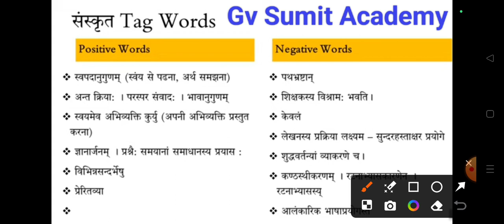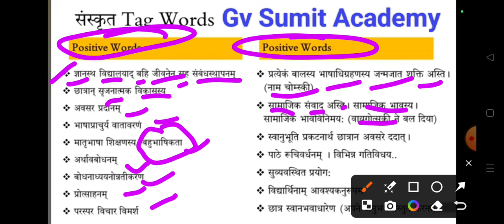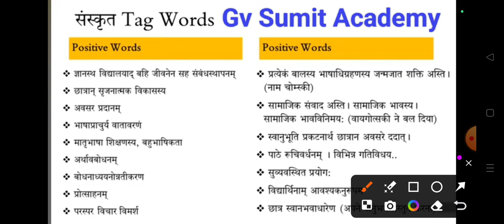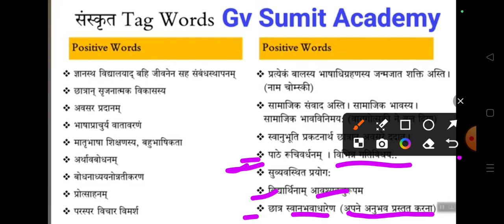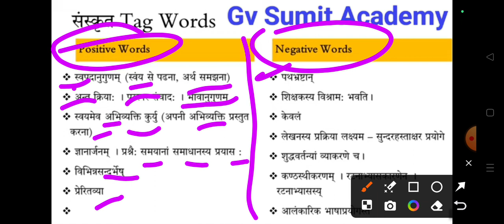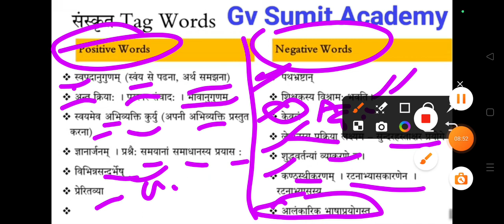CTET 2024 Tag Words | CTET संस्कृत Tag Words | संस्कृत Pedagogy Tag Words||CTET Sanskrit kew words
Welcome toGyanvardhan, Gv Sumit Academy sumit sir online Offline classs at Mahadev Singh College Road Sarai Bhagalpur FOR SSC RAILWAYS BANK BSSC Bihar Police and others Competitive Exam Maths +Reasoning gk GS 11th and 12th Maths For Mob No.
and also contect for Home Tuitor and Home Tuition  in Bhagalpur any Area

Welcome to Gv Sumit Academy Sarai Bhagalpur Bihar

CTET 2024पास करने के लिए महत्वपूर्ण Tag Words | CTET संस्कृत Tag Words | संस्कृत Pedagogy Tag Words